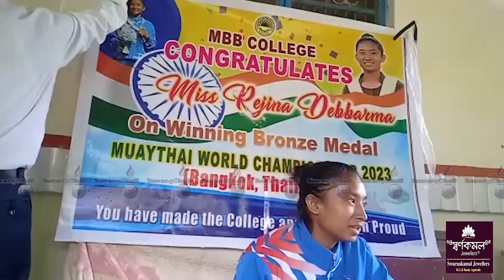II Chennaio Thwngna bagwi Lukurokni chuba Chu Sankha Muaythai Thwng kwrwng Rejina Debbarma II